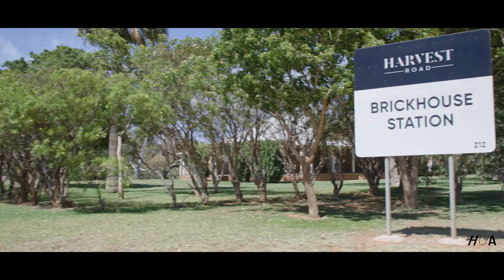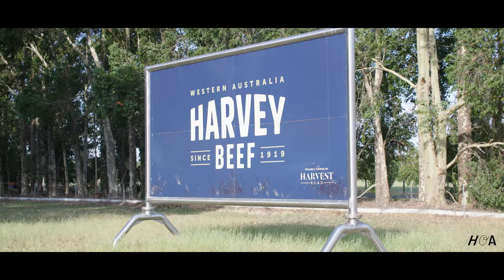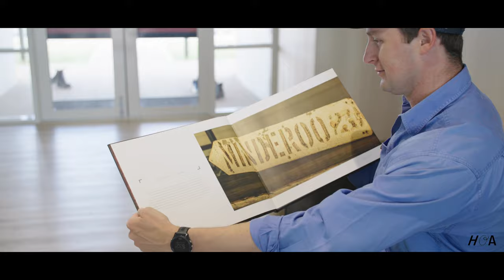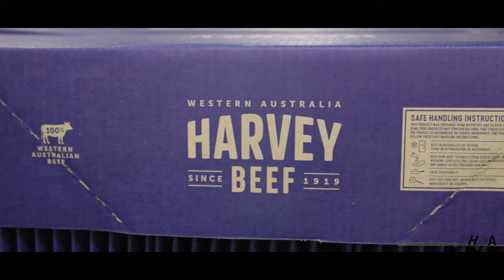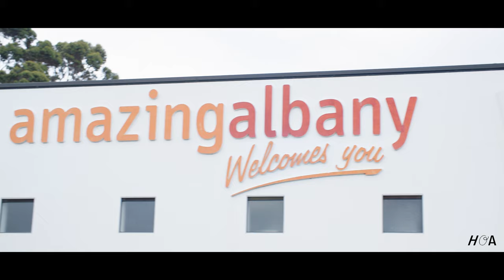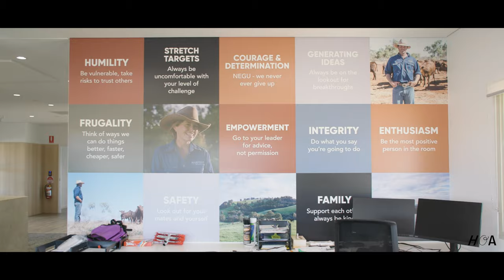This is Aussie Ag - Harvest Road Group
We are back, and in this episode of This is Aussie Ag we are heading from conception to consumption in Western Australia.

We’ve been invited along by Harvest Road Group, a diversified agribusiness covering various land types, locations and environments from the Kimberly in the north to Albany in the south.

We’re here to meet the team to understand the role of people within their vertically integrated gate to plate beef business, an established and growing aquaculture brand and emerging horticulture operations.

Harvest Road are on a mission to take Western Australia's most sustainable produce to the world and we're here to find out what it takes.

00:00 Introduction
00:42 Mark Wiedermann
01:11 Who is Harvest Road
02:30 Minderoo Station
05:30 Ben Dwyer
06:52 Building team culture at Harvest Road
07:50 The Minderoo livestock team
08:48 Brickhouse Station Horticulture
11:10 Koojan Downs Feeding Facility
13:07 Livestock Supply chain movements
14:45 Harvey Beef
18:25 Blair Stubna
19:58 Aquaculture operation in Albany
21:16 Justin Welsh
22:16 Carnarvon Oyster Nursery
23:53 Jobs in Aquaculture
24:36 Carbon Neutral Sustainable Aquaculture
26:04 Paul Slaughter, CEO Harvest Road
27:29 Summary of the episode

Harvest Road Group is on a mission to take Western Australia's most sustina